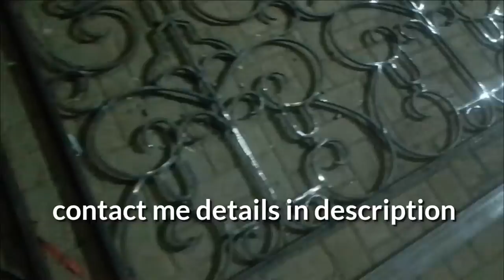unique sliding gate design /High quality gate design / Beautiful gate design /2022 Model gate design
for order contact my watsapp number